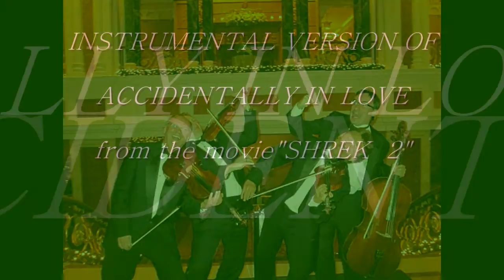NYC based Art-Strings Quartet | String Version of Accidentally in Love from Shrek 2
String Quartet Tribute to Counting Crows "Accidentally in Love" from the movie "Shrek 2" performed by Art-Strings Ensembles, New York, NY